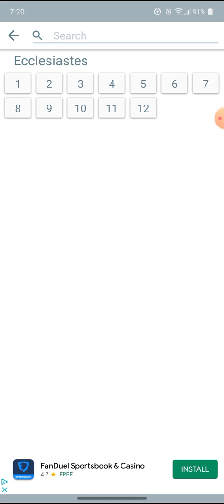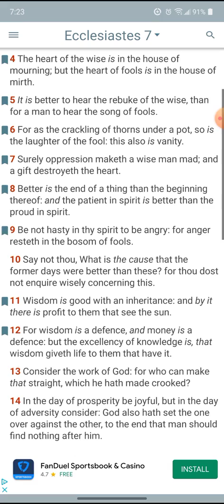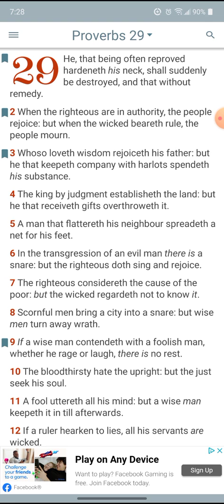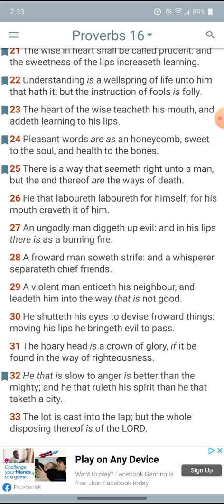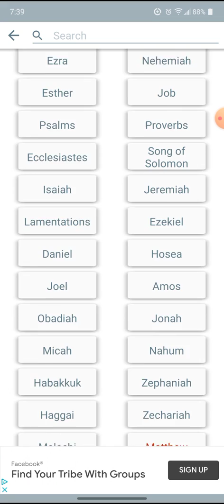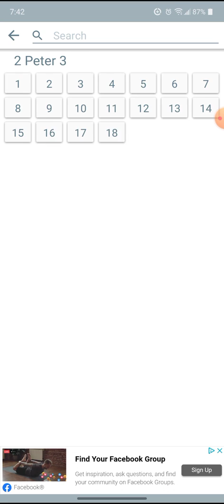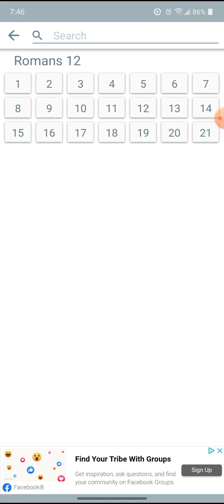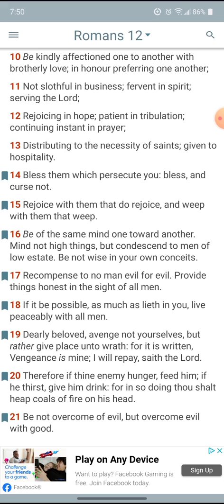REBUKE THE TEMPER😡